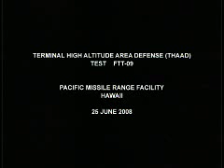Terminal High Altitude Area Defense (THAAD) Test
B-roll of a Terminal High Altitude Area Defense (THAAD) test missile launch at the Pacific Missile Range Facility, Hawaii. Scenes include close up, medium and long shots and infrared imagery of the THAAD Interceptor missile launch.